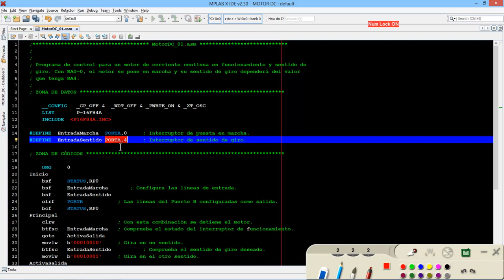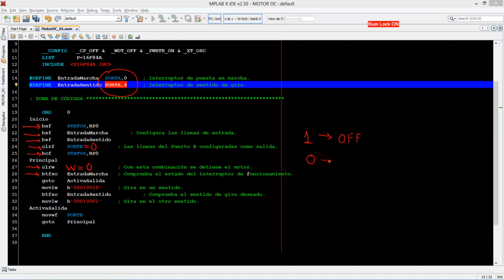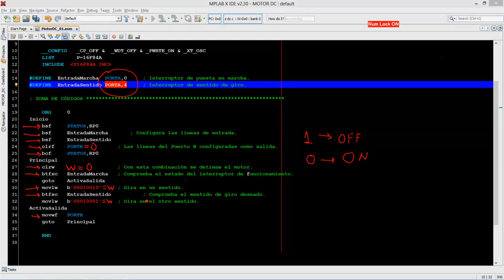CONTROL DE ARRANQUE Y GIRO codigo CAPT_28 PARTE 4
Codigo en ensamblador